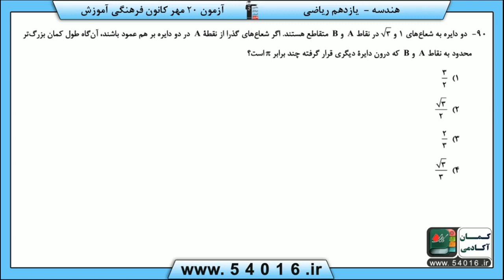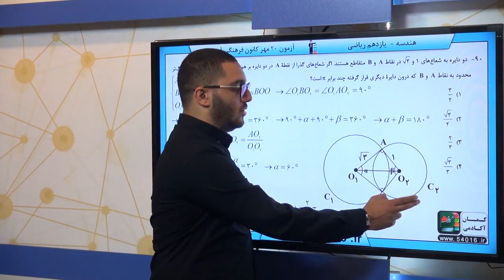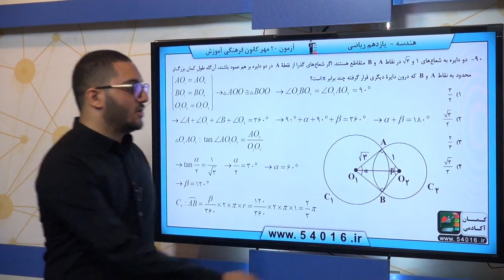پایه يازدهم رياضي هندسه 2 دايره مفاهيم اوليه و زاويه ها در دايره سوال 90 درصد پاسخگویی 2